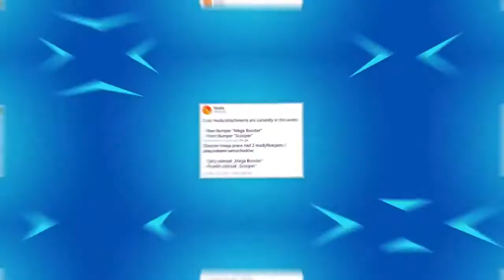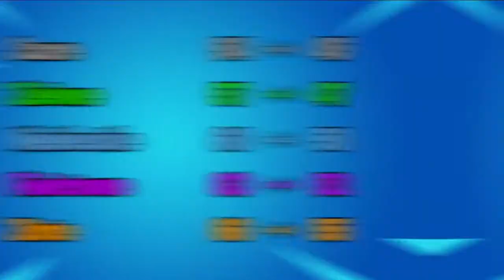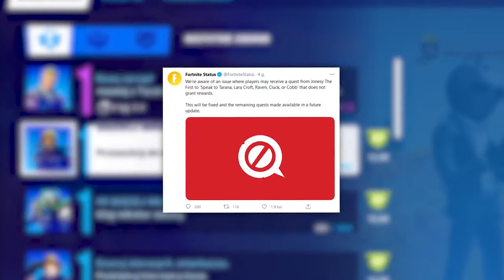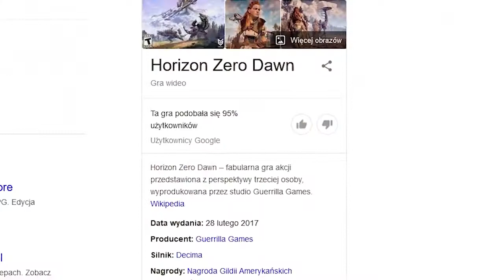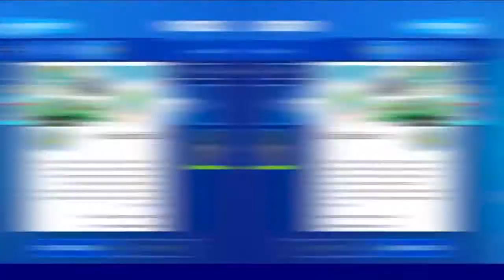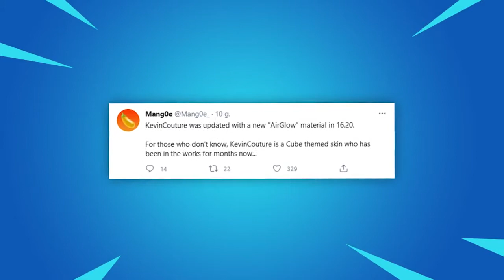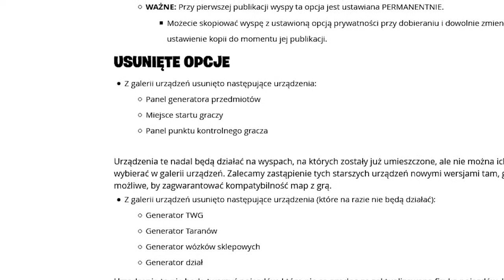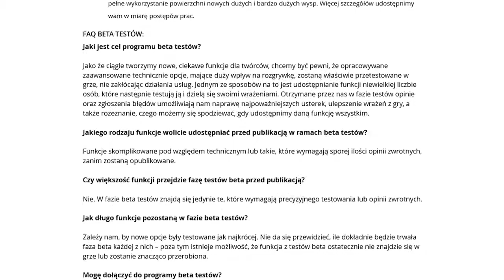_NOWE_ Fortnite UPDATE - SEKRETNE ULEPSZENIA, WYCIEKI +WIĘCEJ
Fortnite Fortnite​ Trends​ Wanttrends​ tiktok​

fortnite,shorts,tiktok,fortnite shop,funny,fortnite item shop,
fortnite season 7,
fortnite montage,
fortnite live,
fortnite song,
fortnite mobile,
fortnite live event,
fortnite dance,
fortnite ariana grande,
fortnite arena,
fortnite alien artifacts,
fortnite august 17,
fortnite ariana grande event,
fortnite animation,
fortnite aimbot,
fortnite aliens,
fortnite balls,
fortnite battle pass,
fortnite beast boy,
fortnite bugha,
fortnite basketball,
fortnite battle royale,
fortnite build up emote,
fortnite body scanner,
build a b fortnite,
adam b fortnite,
build a b fortnite emote,
build a b fortnite montage,
callum b fortnite,
build a b fortnite dance,
cardi b fortnite,
build a b fortnite parody,
fortnite channel,
fortnite chapter 2 season 7,
fortnite customs,
fortnite challenges,
fortnite customs live,
fortnite creative,
fortnite deathrun,
fortnite dance off emote,
fortnite dance challenge,
fortnite deathstroke,
fortnite event,
fortnite emotes,
fortnite eliminate trespassers,
fortnite epic quests,
fortnite edits,
fortnite funny,
fortnite funny moments,
fortnite free guy quests,
fortnite ferrari,
fortnite fncs,
fortnite fashion show live na east,
fortnite gameplay,
fortnite glitches,
fortnite guy,
fortnite gamora gameplay,
fortnite godslayer,
fortnite game,
fortnite girls,
rapstar polo g fortnite,
fortnite highlights,
fortnite hide and seek,
fortnite hacks,
fortnite horror map,
fortnite hackers,
fortnite how to get superman,
fortnite how to level up fast,
24 h fortnite,
h&h fortnite clips,
scar h fortnite,
1h fortnite,
fortnite item shop august 14 2021,
fortnite icon series emotes,
fortnite montage,
fortnite channel,
fortnite fashion shows,
fortnite song,
fortnite tracker,
is fortnite dead,
is fortnite free,
fortnite juice wrld,
fortnite jelly,
fortnite jonesy,
fortnite john wick,
fortnite jarvis,
fortnite joker,
fortnite joy cons,
fortnite just dance,
j fortnite fans,
antanas j fortnite,
faze j fortnite,
2j fortnite,
fortnite kid,
fortnite kawaii,
fortnite kid song,
fortnite keybinds,
fortnite keyboard asmr,
fortnite kymera,
a-o-k fortnite montage,
smokeyk fortnite,
kelly k fortnite montage,
fortnite lebron james,
fortnite leaked skins,
fortnite leaks,
fortnite lebron james skin,
fortnite music,
fortnite memes,
fortnite move meme,
fortnite montage songs,
fortnite mobile trailer,
fortnite my world,
mr savage m fortnite,
mira m fortnite,
shawn m fortnite montage,
fortnite at 3am,
fortnite naruto,
fortnite nba,
fortnite ninja,
fortnite new emote,
fortnite nintendo switch,
fortnite news,
in fortnite,
build i n fortnite,
f.n fortnite montage,
i hate n fortnite montage,
build i n fortnite montage,
music in fortnite,
chill n fortnite ricegum,
fortnite official,
fortnite og music,
fortnite og,
fortnite orange justice,
fortnite old map,
fortnite on nintendo switch,
fortnite on mobile,
fortnite orelia,
glorious model o fortnite,
wireless model o fortnite,
pubg or fortnite meme,
minecraft or fortnite indian,
free fire o fortnite,
piosenki o fortnite,
como baixar o fortnite,
rap o fortnite,
fortnite place coins,
fortnite party royale,
fortnite ps4,
fortnite ps5,
fortnite place rubber ducks,
fortnite pump up the jam,
fortnite player plays minecraft,
fortnite predator,
r.i.p fortnite,
r.i.p fortnite montage,
sven p fortnite creative,
rip that p fortnite montage,
leo p fortnite,
von don p fortnite,
fortnite quest,
fortnite quiz,
fortnite quest season 7,
fortnite quests season 6,
fortnite quest use cb radio,
fortnite quest destroy spooky tv sets,
fortnite quiz creative code,
fortnite quest repair damaged telescopes,
granit q fortnite,
2070 max q fortnite,
1650 max q fortnite,
aiman_q fortnite,
shift q fortnite,
editing with q fortnite,
2060 max q fortnite,
q park fortnite,
fortnite roleplay,
fortnite rick and morty,
fortnite rage,
fortnite rap,
fortnite rift tour,
fortnite rick,
fort,